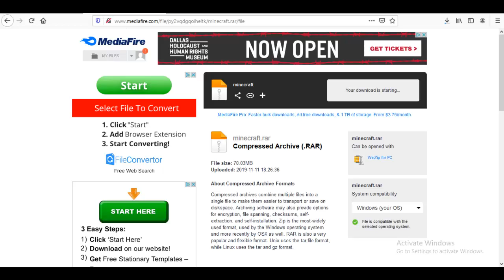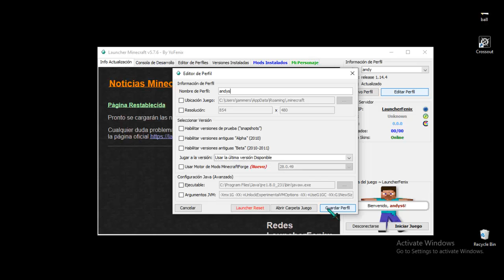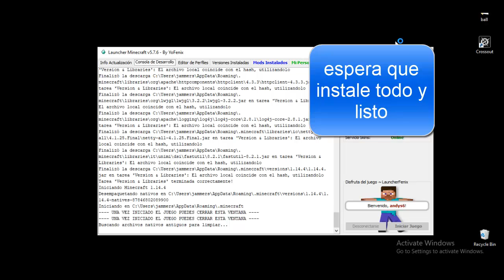Como Descargar Minecraft 2019